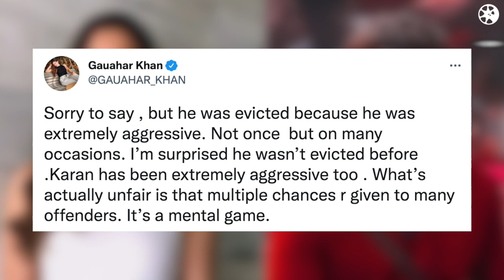Bigg Boss 15 LIVE Gauahar Khan CALLS Umar Riaz EVICTION FAIR | Umar Riaz Evicted for his AGGRESSION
bigg boss 15, bigg boss 15 live, gauhar khan, bigg boss 7 winner gauahar khan, gauahar khan on umar riaz eviction, gauahar kahn shocking comments on umar riaz eviction, umar riaz eviction fair, unfair eviction, public winner umar riaz